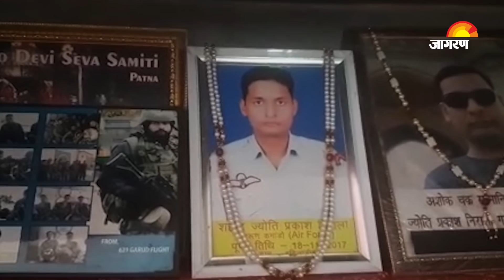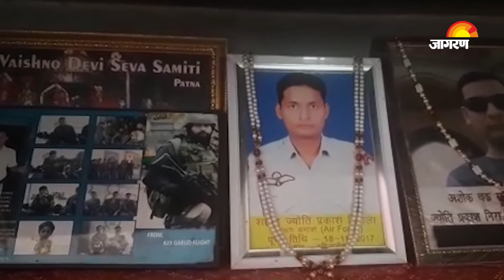IAF's Garud commandos lend helping hand in martyred friend's sister's wedding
बिहार में रोहतास के रहने वाले ज्योति प्रकाश निराला दो साल पहले जम्मू-कश्मीर में छह आतंकियों को मार कर खुद शहीद हो गए थे। मरणोपरांत राष्ट्रपति ने उन्हें अशोक चक्र से सम्मानित किया। शहीद ज्योति प्रकाश तीन बहनों के बीच अकेले भाई थे, जिनमें शशिकला की शादी हुई तो शहीद जवान के 20 से अधिक गरुड़ कमांडो शादी में शरीक हुए और भाई का फर्ज अदा किया। शादी का बहुत सारा खर्च भी उठाया। साथ ही शहीद की बहन को ऐसी विदाई दी, जो आसपास के इलाके के लिए मिसाल बन गई।